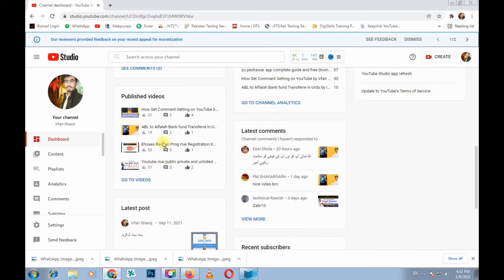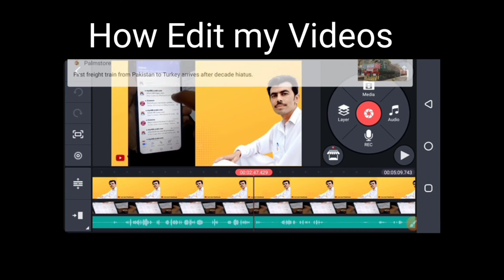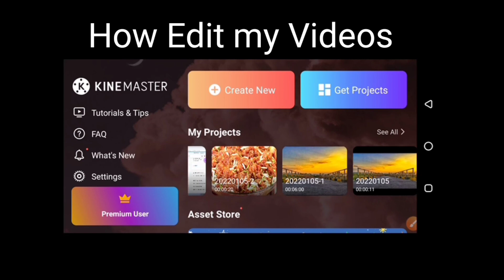Video Appeal for Reused Content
video appeal kaisy banti hai
ye video apkay liye aik misal hai

video ko tasali say aur soch samj kar watch kary